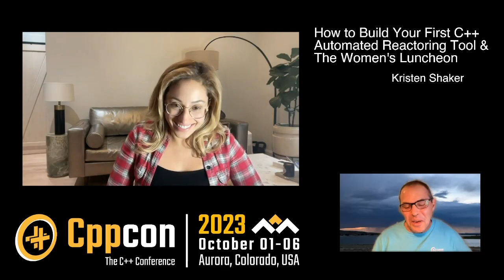Interview with Kristen Shaker (How to Build Your First C++ Automated Refactoring Tool) - CppCon 2023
Kevin Carpenter interviews Kristen Shaker ahead of her How to Build Your First C++ Automated Refactoring Tool main talk session at CppCon 2023

About The Session:
Your company is large; You have a lot of C++ code and a lot of engineers writing C++, but you have a limited number of C++ experts. How do you ensure new developers follow C++ best practices and your company’s style guide? How can you scale the knowledge of your C++ experts as your company and code base grows?

Clang provides a rich assortment of tools that can proactively identify and improve problematic code. What are these tools? How can you use them?

This talk introduces the fundamentals of clang refactoring capabilities and discusses their practical applications as they relate to your code base, ensuring only correct, idiomatic C++ lands without excessive toil.
Kristen Shaker
Kristen Shaker is an accomplished software engineer known for her expertise in C++ refactoring and exceptional leadership abilities. Kristen sits on Google’s C++ Core Libraries Team. The team is responsible for making the C++ portion of Google’s code base as extensible, maintainable, and understandable as possible via start of the art refactoring tools, targeted guidance, and documentation on complex C++ topics. Kristen’s technical expertise, leadership abilities, and dedication to fostering collaboration and growth have made her a valued member of the Core Libraries Team for over six years.

Kristen primarily works at the forefront of Google's refactoring efforts, building and deploying Clang-based refactoring tools. Recently, she developed innovative tools for API migrations and type deprecations, facilitating the seamless transition of over half a million call sites and the removal of more than 600 APIs. She is currently working on automated dead code removal.

Kristen's commitment to knowledge sharing and community building is evident in her role as a founding member of the New York C++ Meetup group and on the board of the Boost Foundation.
Kristen holds a Bachelor of Science in Engineering in Computer Science from the University of Michigan, where she graduated magna cum laude.
100+ Sessions over 5 Days! Pre and Post Con Workshops/Classes & Much More!